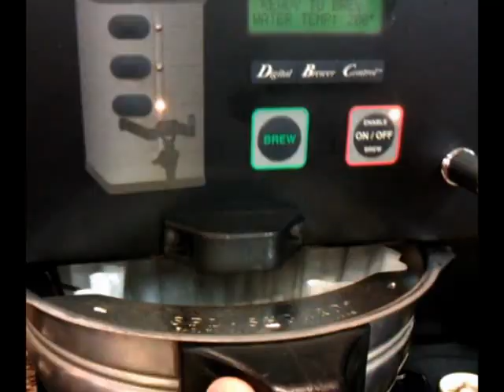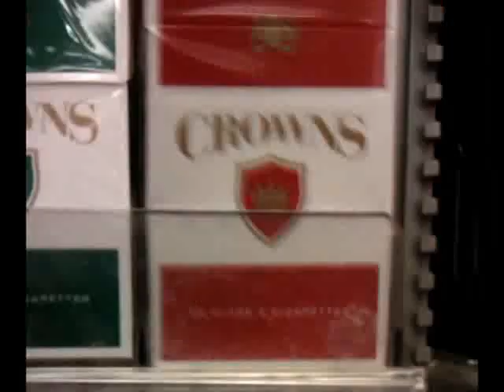Instant Coffee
A music video that I made for Disasteradio's new song, "Instant Coffee." Luke says it's off of the new EP "Electric Blanket," which will be upon you directly. So what are you waiting for? Go check out his music!!!